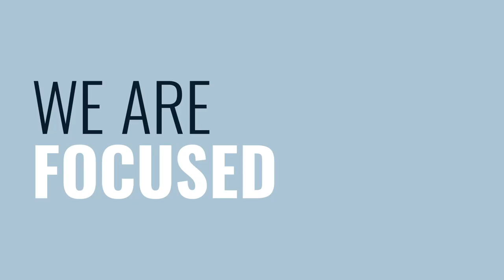South Africa 10 Things to Look forward to in 2022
The South African School Rugby season is upon us and we discuss which events we are most looking forward to in the 2022 season!

Don't forget to sign up on our Talent Hub. Whether you are a recruiter or looking to be recruited get involved now!